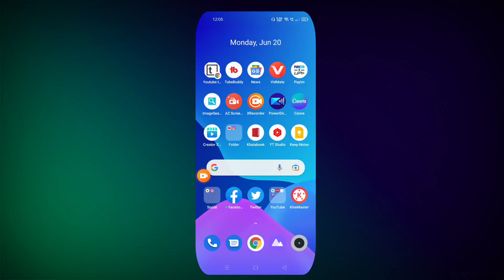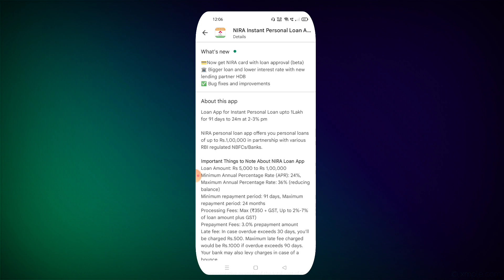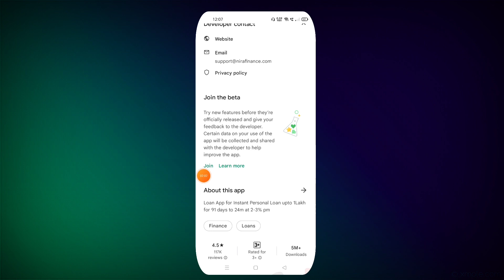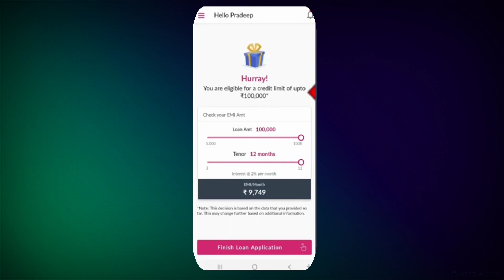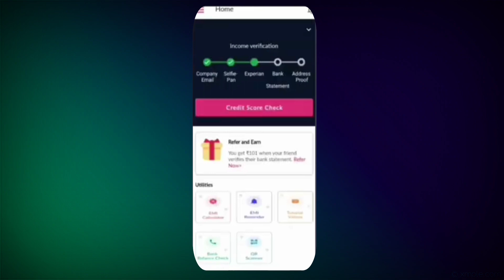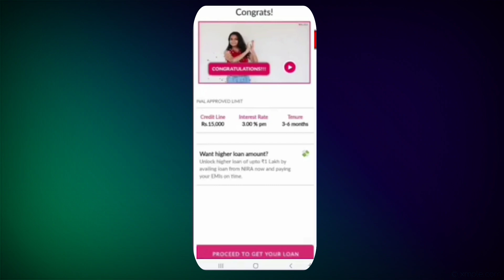bina pan card ke loan kaise le - loan kaise le aadhar card se | mobile se loan kaise le